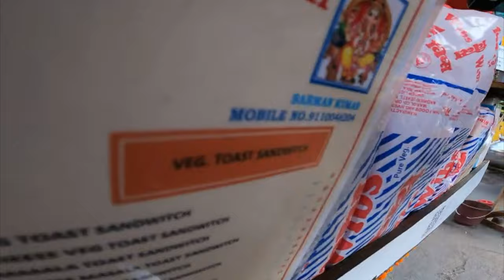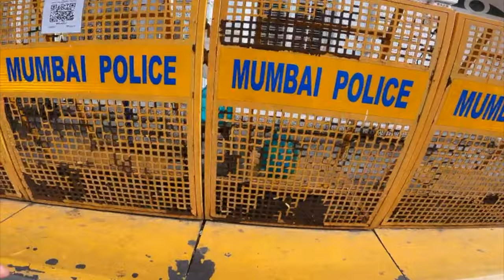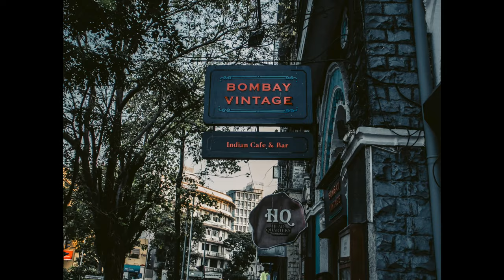STREET PHOTOGRAPHY POV- STREETS OF SOUTH MUMBAI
TODAY WERE DIPPING OUR TOES INTO A PASSION THAT STARTED ME OUT ON MY JOURNEY WITH A CAMERA AS I LIVE.
STREET PHOTOGRAPHY IN THE SOUTHERN PART OF MUMBAI.

MY MIRROLESS CAMERA - CANNON M50
MEMORY CARD

MY GOPRO 9
MY GOPRO MAX

GOPRO ACCESSORIES
JAW FLEX CLAMP
GOPRO THREE WAY-
GOPRO SHORTY
GOPRO MAGNETIC SWIVEL
GOPRO 9 MEDIA MOD
GOPRO BITE & FLOATY
BEST MEMORY CARD
GOPRO ND FILTERS

RODE MIC SYSTEMS
WIRELESS GO
VIDEOMIC ME - L (IPHONE)

TRIPOD
JOBY GORILLAPOD 3K

DRONE
MAVIK MINI
(FOLLOW GOVT DIRECTIONS BEFORE FLYING)

DONT WANNA BUY A CAMERA - TOP PHONES FOR VIDEO TESTED BY ME
iPhone 12 Pro MAX
iPhone 11 Pro

TRAVEL SPEAKER -BOSE MICRO

GAMING CONSOLE FOR SEAFEARERS
Nintendo Switch
Nintendo Switch LITE

BEST IPAD  FOR VIDEO EDITING

BEST EDC BAG FOR PHOTO/VIDEO
PEAK DESIGN EVERYDAY SLING

TODAY WERE LOOKING AT MY PROCESS OF SHOOTING STREET.
IN THIS EPISODE I TAKE MY NEW CANNON M50 OUT FOR A SPIN AND WHILE TESTING THE CAMERA, I DO WHAT I LOVE DOING, IM SHOOTING DAILY LIFE ON THE STREETS OF MY HOME CITY IN INDIA, MUMBAI.

I HOPE U ENJOY THIS KIND OF CONTENT AND AS YOU KNOW THERE ARE TONS OF CITIES THAT I DO VISIT WHILE SAILING AND I PLAN TO SHOOT STREET IN MORE LOCATIONS THE SAME, HELPING ME DOCUMENT MY TRAVELS AND HELPING U SEE THE PROCESS  & MAYBE INSPIREYOU TO PICK UP THE CAMERA IN YOURE POCKET AND SHOOT MORE.

SHOT ON
CANNON M50
IPHONE (moment LENSES)
GOPRO HERO 9 BLACK.
GOPRO MAX

Editing suite - Final Cut Pro